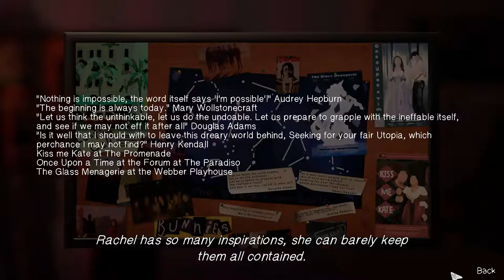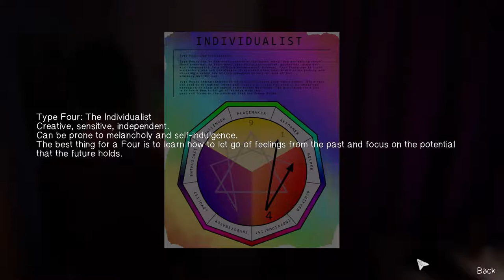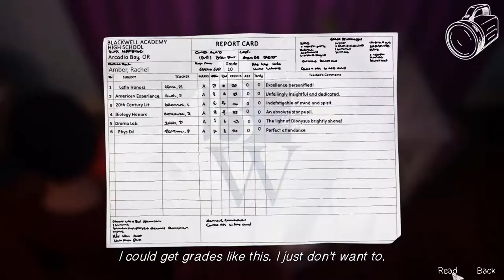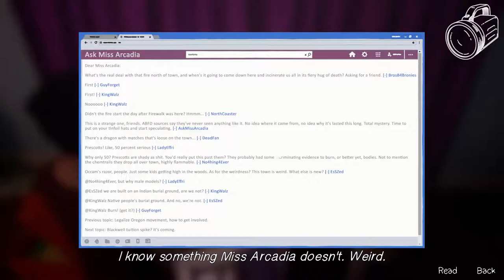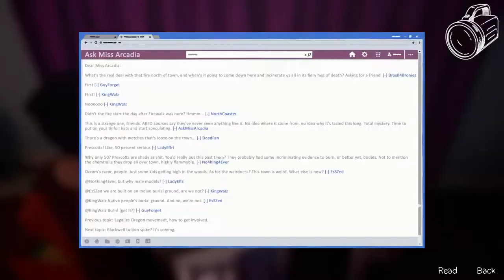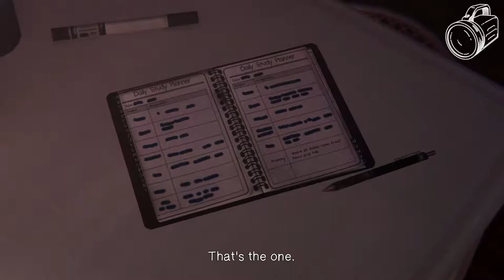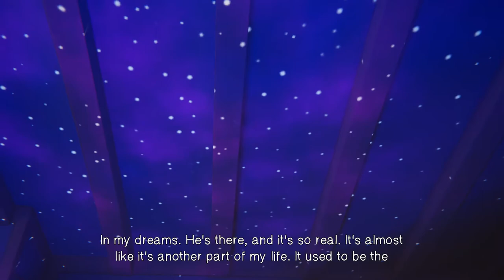Life is Strange: Before the Storm || Part 22 || The Truth Is Come Out